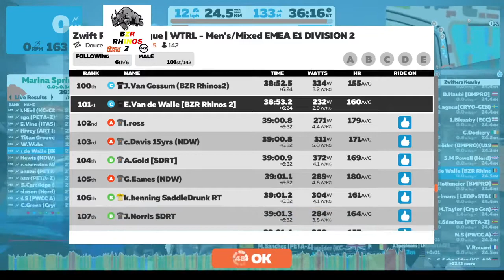WTRL 2020-2021 Season 3 Stage 1 TTT Rhinos 2 : Douce France